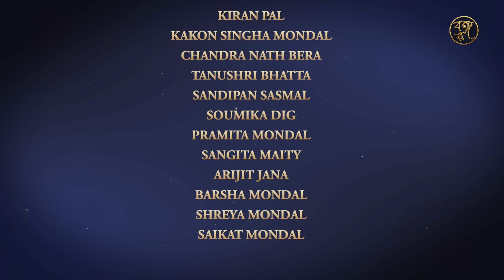মেছো পেত্নীর খপ্পরে পটাই || Mecho Petnir Khoppore Potai || Bangla Bhuter Cartoon || Comedy Story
মেছো পেত্নীর খপ্পরে পটাই || Mecho Petnir Khoppore Potai || Bangla Bhuter Cartoon || Bengali Bhuter Golpo || Comedy Story || Thakumarjhuli || Rupkothar Golpo || Bongo Rongo Animation Studio

Bongo Rongo Animation Studio welcomes you to an arena of cartoon world. The following creations are suited for beyond the age of fourteen (14).
Kindly put your valuable comments in the comment section by following "YouTube GUIDELINES". Suggestions are heartily acceptable. Thanking you for your innumerable love and support.